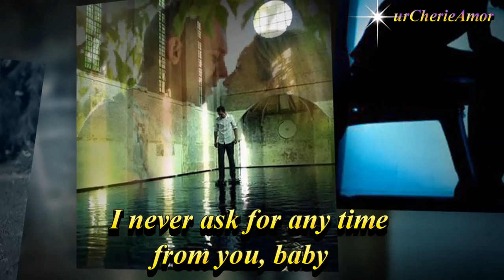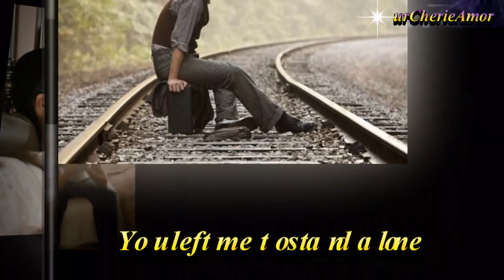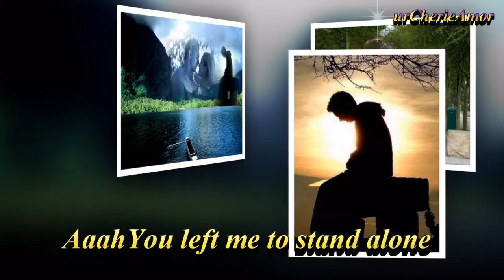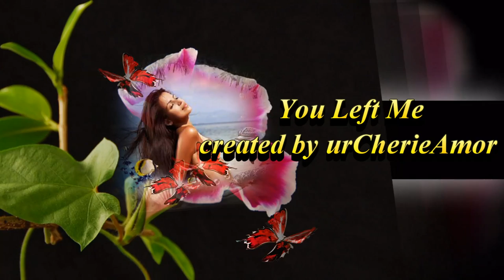Bee Gees - Then You Left Me lyrics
"Then You Left Me" is a country ballad song by Bee Gees, released on the album Cucumber Castle in April 1970.